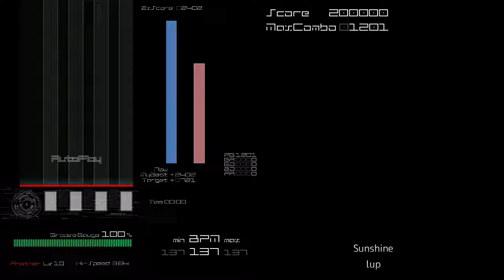[BMS AutoPlay] Sunshine - lup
EVENT：pupuly